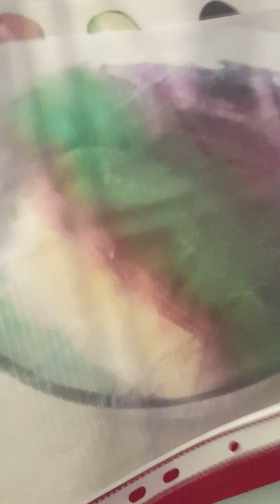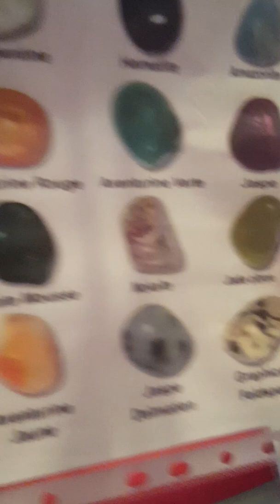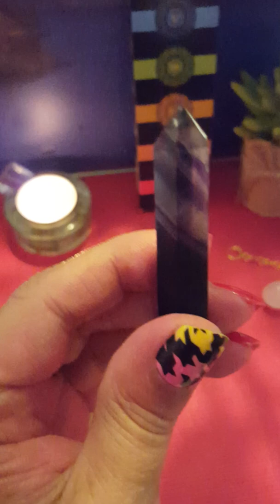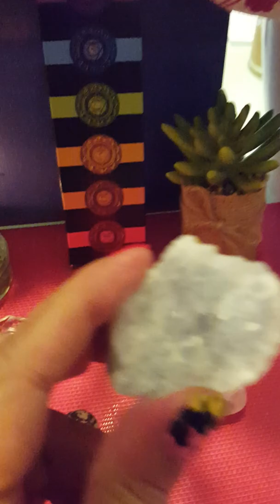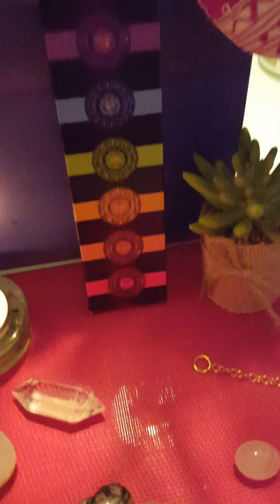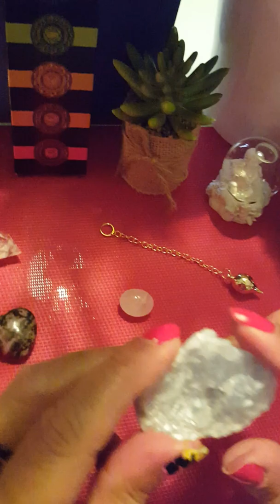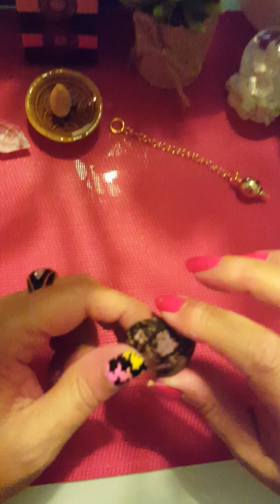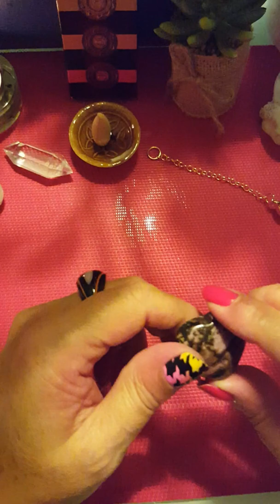LA LITHOTHERAPIE 27 IÈME VIDÉO EN 2 PARTIES, VOYANCE, PENDULE, RESSENTIE 🌈🔥☀️🌞😉☺🌏🌋🌟🌈(1)